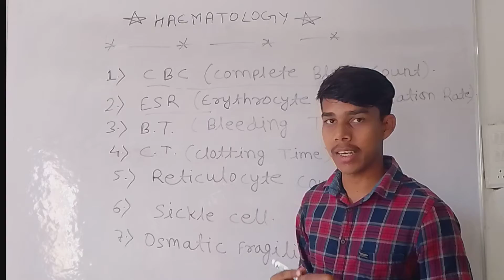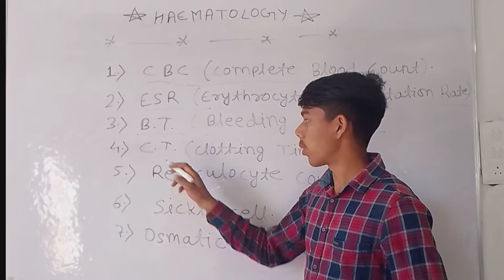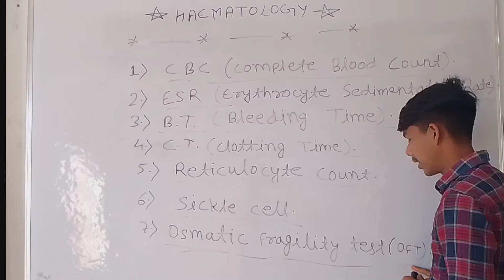HAEMATOLOGY IN HINDI || LAB TECHNICIAN SYLLABUS || SUDESH KETIAR || SAI PARAMEDICAL COLLEGE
🏥जय हिन्द दोस्तों, सुदेश केटिआर चैनल में आप सभी का स्वागत है। मैं हूँ सुदेश केटिआर।

इस चैनल में आपलोगों को मेडिकल संबंधित, टेस्ट संबंधित, DMLT के प्रैक्टिकल वीडियो मिलेंगे।।।

जैसे:- Medical college

        Lab Test :- Clinical Pathology
                         :- Haematology
                         :- Serology
                         :- Biochemistry
                         :- Microbiology
                         :- Cytopathology
                         :- Histopathology

एवं Helping & Funny वीडियो भी कभी कभी मिलेगा।

धन्यवाद!